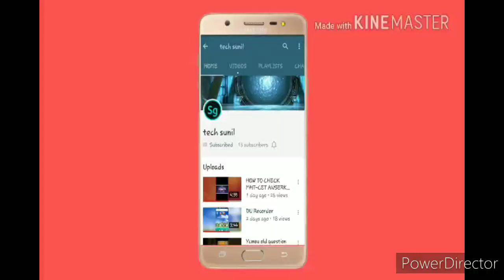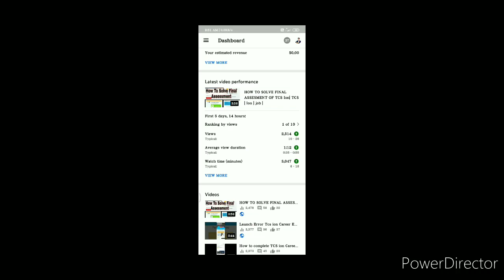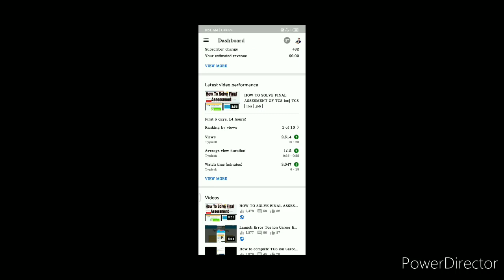FINAL ASSESSMENT ANSWERS| TCSiON|TCS Career edge knockdown the lockdown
click the link for Final Assessment Answers

FINALASSESMENT HOWTOSOLVEFINALASSESMENTOF TCS#finalassesmentanswers#answersoffinalassesment#final assessment answers answers of final assessment#finalassesment#answersoffinalassesment#finalassesmentanswers#answers final assessment HTML answers accounting answers of tcs ion tcs ion 15day assessment 15 number assessment 15day assessment of tcs ion Assessments of 15day#howtosolvefinalassesment#ArtificialInteliguance#communication#communicationskills#html#resumewriting#learnetiquete#groupdiscussion#interview#tcsioncareeredgeknockdownthelockdown#modulesoftcsion#finalassesmentsolutions#final assessment career edge knockdown the lockdown#tcs 15day assessment#15number assessment how to slove final assessment stuck on 98.21% course stuck on 98.21%how to complete 100% tcs ion course Artificial intelligence Tcs ion artificialintelliganceanswerstcsion AI how to solve final assessment#howtosolvefinalassesment#stuckon98.21%stuckon98.21%oftcsion stuck problem of tcs ion how to solve stuck problem#assesmenterror#SESSIONEXPIRED#SESSIONEXPIREDTCSION#SESSIONEXPIRESTCSIONPROBLEM#TCSIONSESSIONEXPIRED